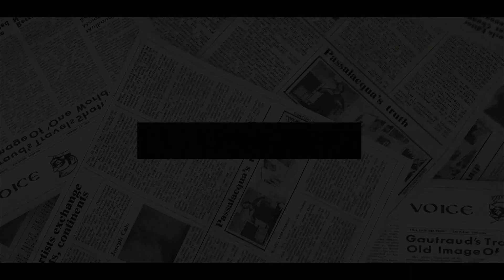ADEQUATE PUNISHMENT FOR TRAITOR! Harry Madly As Charles PLACED Him In SECOND ROW In Queen Funeral.